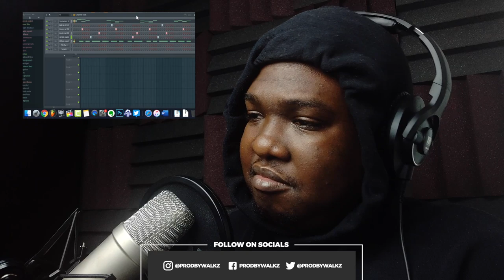REACTING TO MY COLLAB WITH GHOSTY!!!!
Beat in Intro/Outro ➜ Dash PT. 2 By Walkz